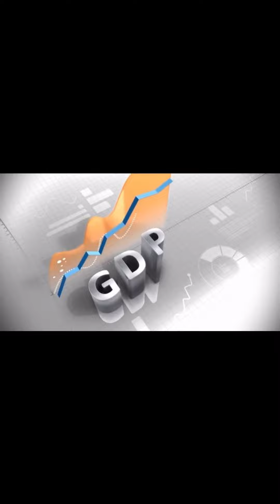Oversea Pakistanis and GDP Growth 🌎💰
Overseas Pakistanis and GDP Growth 🌎💰

Claim your Eidi in a few simple steps!
This Eid, Taptap Send is launching a brand new referral program for our Pakistan Customers. We have made it even more worthwhile for you to refer your friends and family to Taptap Send

Now you have a chance to win up to $1200/€1000/£1000 in cash prizes, with a guaranteed prize of $50/€30/£30 after three referrals, or $150/€100/£100 after five referrals!

Get your referral game on and win the following prizes:
1. 1st Place $1200/€1000/£1000
2. 2nd Place $500/€400/£400
3. 3rd place $250/€200/£200

Bring your friends to Taptap Send, and earn your Eidi!
1. Only referrals made between April 20 - May 31st count
2. Referrals must send money to Pakistan
3. Winners will be announced on June 7th
4. Cash / Credit to be deposited by June 12th
5. Minimum send amount should be $150/€150/£150

So what are you waiting for?!